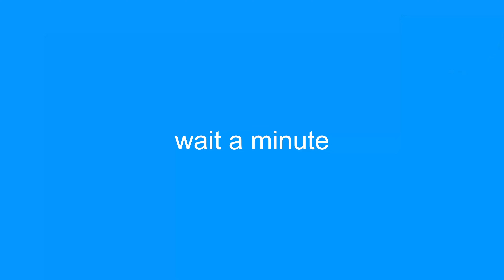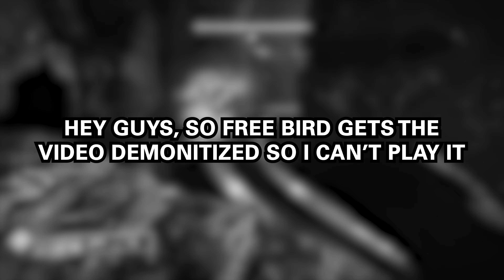Destiny 2 moments where we Warlord's Ruin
Today's video my friends and I make our annual pilgrimage to our homeland of Strand Titan(green man gaming) and witness the Warlord's Ruin.